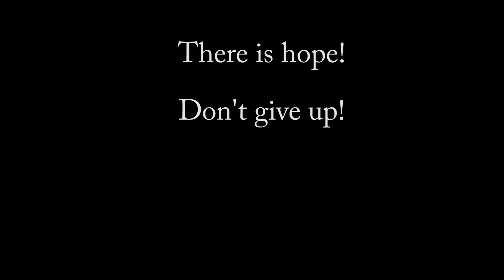Addiction: Recovery To Relapse To Recovery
Christopher is back giving us an update on a relapse and his recovery.  His story is one that can be related to by many people in recovery.